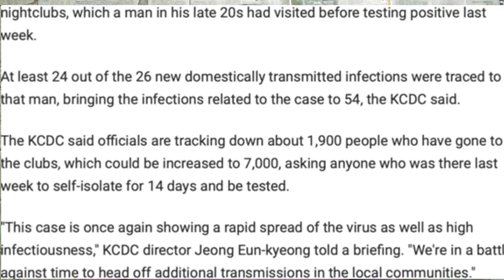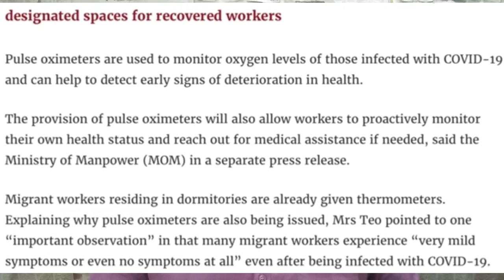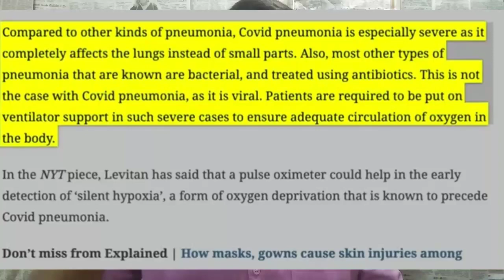How to Use a Pulse Oximeter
பல்ஸ் எவ்வளவு இருக்க வேண்டும்